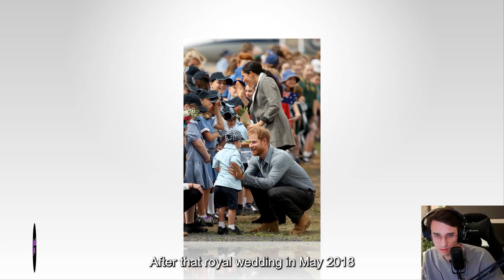Your Words RECORDED! Meg Caught Force Haz To Leave Royal Duty Immediately: 'It Gives Me No Money'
Meghan Markle was reportedly overheard by "several members" of staff complaining she was not being paid to attend royal engagements alongside Prince Harry.
A new book - titled In Courtiers: the Hidden Power Behind the Crown, written by The Times royal correspondent Valentine Low - claims the Duchess of Sussex moaned about not being rewarded for meeting Australian fans during the 2018 engagement.